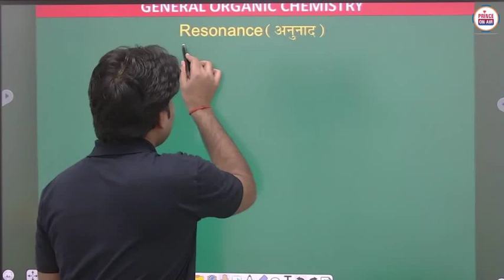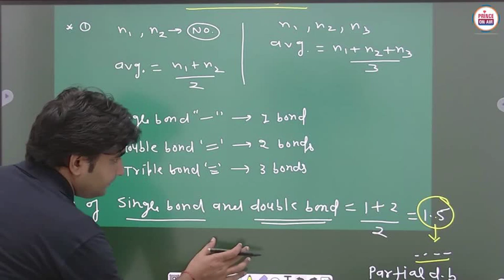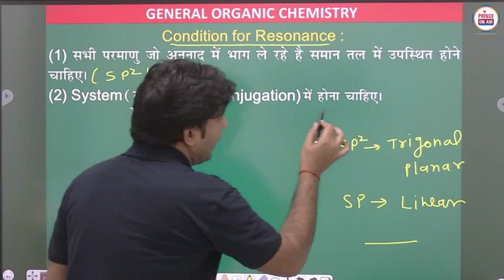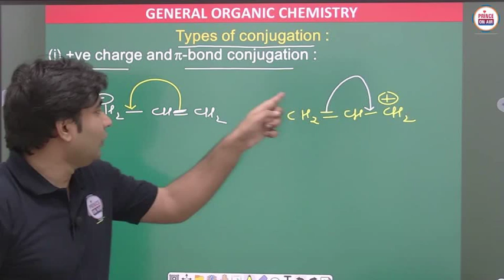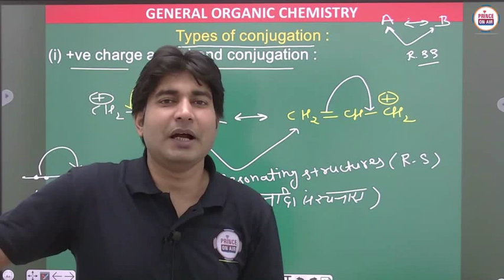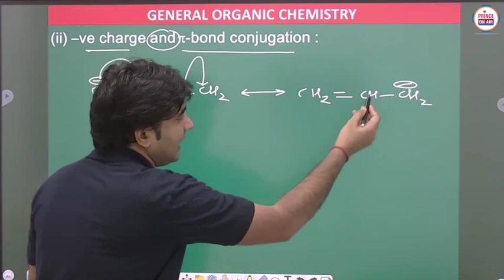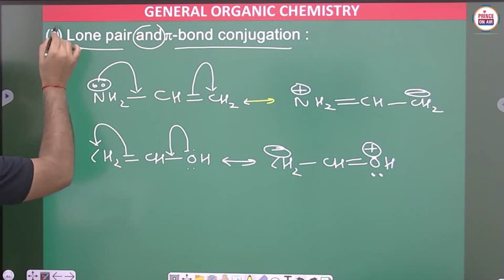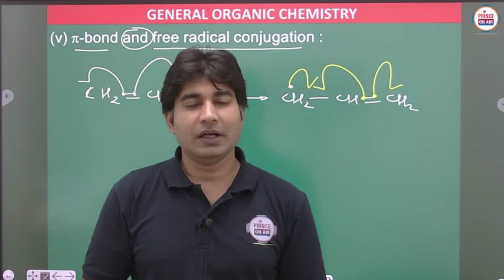NEET: General Organic Chemistry (GOC) - L-09 (Hindi Medium) by DSS Sir